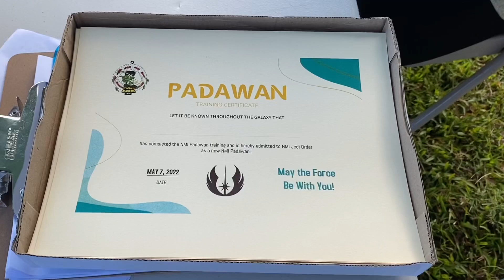Run Saipan | 2nd CNMI Star Wars Day Run (05.07.22)